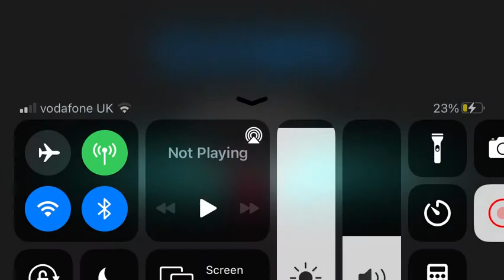The colour of imposter